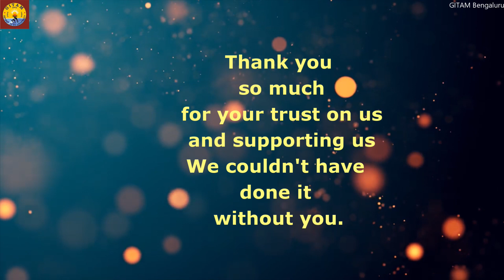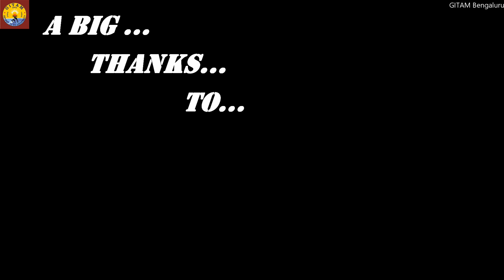GITAM BengaluruB_2021_Mindtree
It's likely that you will feel a wide range of emotions on this day, from nervousness to eagerness -- but there is no denying the excitement that comes with such a life transition.